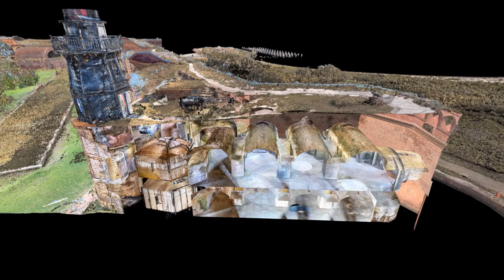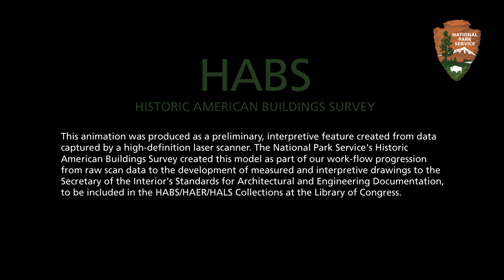Point Cloud Animation of Tortugas Harbor Lighthouse, Dry Tortugas National Park, Florida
In August of 2017, HABS Architects Paul Davidson and Daniel DeSousa documented the Harbor Lighthouse at Dry Tortugas National Park using 3D high-definition terrestrial laser scanning. Currently closed for stabilization, the Harbor Lighthouse will soon undergo repair and restoration off-site.

In addition to this animation, Historic American Buildings Survey (HABS) measured drawings and large format photographs have been produced, and a more detailed Virtual Tour will be made available online so that visitors can experience the Lighthouse while it is inaccessible to the public.

ABOUT THE LIGHTHOUSE
The Tortugas Harbor Lighthouse was constructed of boiler-plate iron and erected February-April 1876 as an aid to navigation for local harbor traffic. The design was created by the Light House Board by Major Jared A. Smith, then Superintending Engineer at Fort Jefferson; his approved drawings are dated January 10, 1876. Iron was second to brick in popularity for use in lighthouse construction, beginning with the first in the U.S. in 1844, due to its durability and ease of construction. Iron lighthouse sections and their component parts could be easily cast and assembled on site (and disassembled and moved if needed). Tortugas Harbor Lighthouse is comprised of four tiers of precast iron construction. The first two levels of the structure are hexagonal, while the third and fourth levels are cylindrical and encompass the Watch Room and Lantern Room, respectively. With a range of only 13 miles, the Tortugas Harbor Lighthouse was used mainly as a beacon; the principle aid to the navigation in area being the Loggerhead Key Lighthouse, located 2-1/2 nautical miles west of the fort. Both lighthouses were built to help ships traveling to and from the Gulf of Mexico negotiate the treacherous reefs that surround the area.

The Tortugas Harbor Lighthouse was built to replace the original brick lighthouse built in 1825. The new lighthouse, erected in iron,  was prompted by a severe hurricane that came through the area in September 1875, damaging both brick lighthouses, here and at Loggerhead Key. Rather than repair the original brick structure, a stronger iron lighthouse was erected atop the bastion, also raising visibility. The Tortugas Harbor Lighthouse rises 37' above the terreplein, or about 82' above ground level. The boiler-plate iron is ¼” thick and is reinforced by a framework of channels and T-irons, with riveted and bolted connections. The hexagonal first tier is accessed from below through the bastion stair tower or from the fort's terreplein. The walls of the hexagon are pierced by a double-leaf door and two windows. The second tier, also hexagonal, includes four windows; it tapers inward to meet the smaller, circular tiers above. The circular third tier or Watch Room section includes an outer gallery supported by iron brackets. The uppermost level comprises the circular Lantern Room and originally contained the fourth-order lens manufactured by Augustin Michel Henry-LePaute of Paris, France for the 1825 lighthouse.

The Tortugas Harbor Lighthouse was automated in 1912. Automation eliminated the need for a light keeper and corresponded with the accidental burning of the keeper's house. The lighthouse was finally decommissioned in 1921, at which point the lighthouse at Loggerhead Key became the sole aid to navigation in this area. Although dark, the Tortugas Harbor Lighthouse remained in situ. Suffering from deterioration, major repairs were first undertaken in 1939, including the recoating of the corroded sections of steel, and likely much of the steel plate reinforcement that was later reported, in 1969. Deterioration continued, however, and the lighthouse remained closed to visitors. Finally in 1971, the lighthouse underwent a more substantial rehabilitation, including repair of the entire upper tiers, replacement of deteriorated structural parts, additional braces and plates, and the repair of interior carpentry and millwork. The metal handrail was also replaced with like materials.

In 1976, Tortugas Harbor Lighthouse was placed in the National Register of Historic Places - NPS as a contributing resource to the Fort Jefferson National Monument Historic District. The site was transferred to the National Park Service in 1992 and remains in its stewardship. The Tortugas Harbor Lighthouse is currently undergoing restoration, prompting the HABS documentation.

See the Historic American Buildings Survey documentation of Dry Tortugas National Park in the HABS/HAER/HALS Collection in The Library of Congress

The animation was produced by HABS Architect Paul Davidson.

The video contains no spoken word and is best viewed in HD or at a high resolution setting. To change the viewing setting, click on the "gear" icon at the bottom of the viewing window to adjust the resolution.